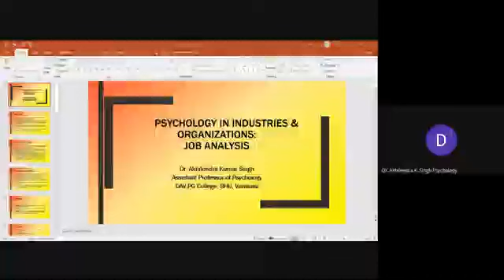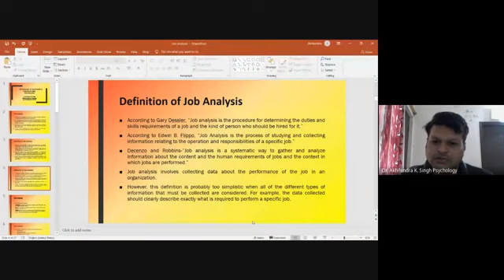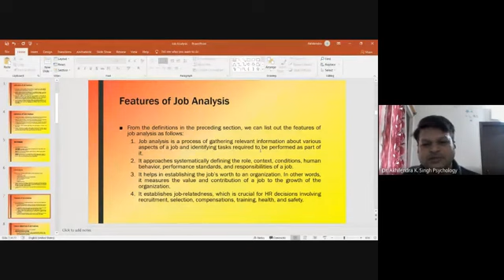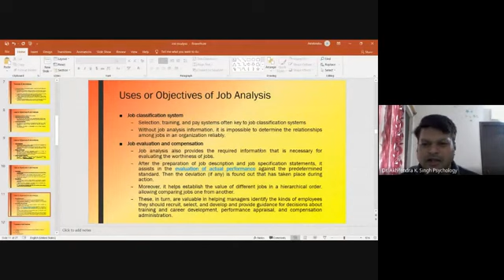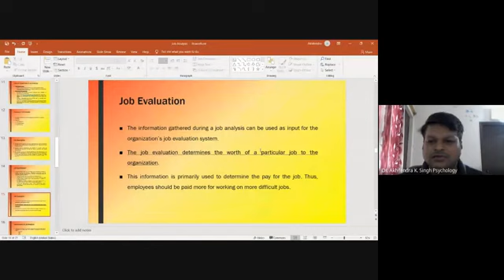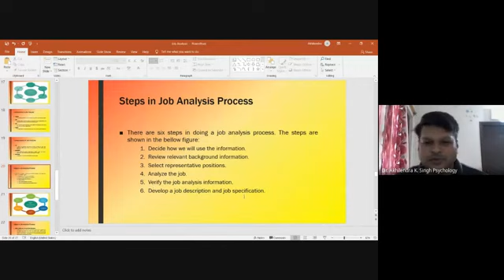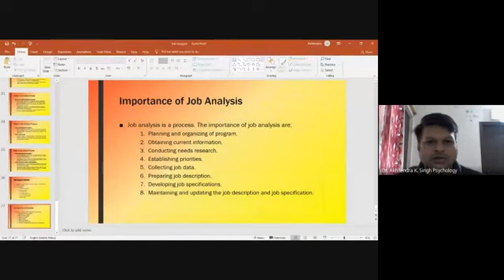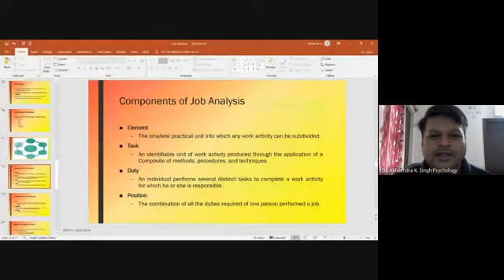Job analysis B A II Sem Dr Akhilendra K Singh (Psychology)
Job analysis   B A II Sem Dr Akhilendra K Singh